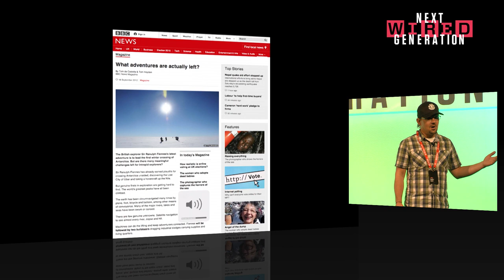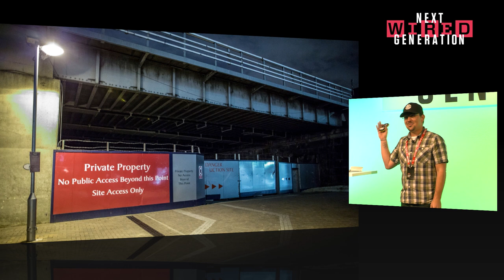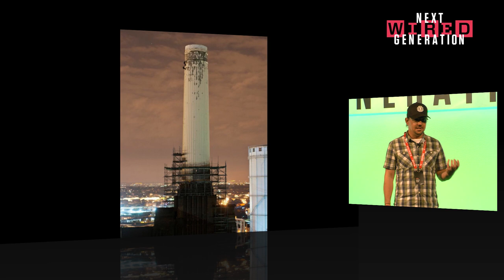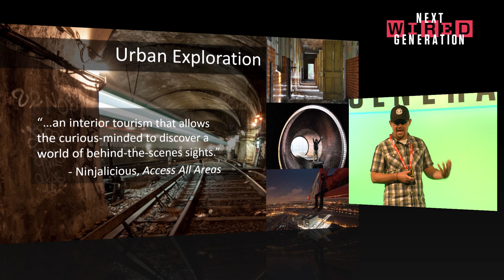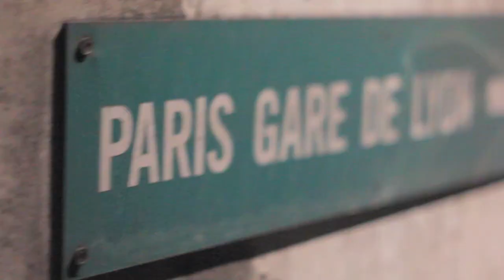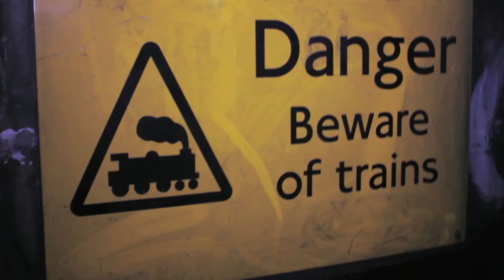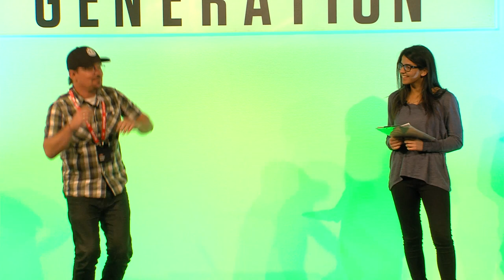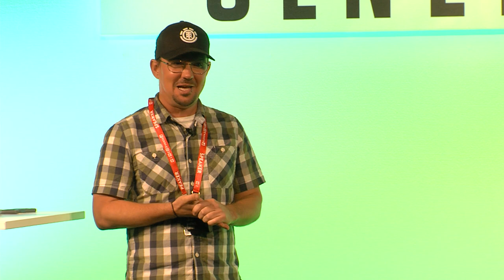Want to be a Super-Hero? Start Trespassing says Bradley Garrett | WIRED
If you want to be a superhero, start trespassing, Oxford geographer Bradley Garrett told the attendees of WIRED Next Generation at London's Tobacco Dock.

Garrett is among the most famous advocates of urban exploration, or place hacking, which he defines as the craft of "researching, scoping, and accessing off-limits places" such as abandoned buildings or sewer tunnels-- and on which he published a book in 2013.

Garrett explained that, although one might assume there's nothing left to explore on our planet, that's just because we think about "exploring" the wrong way. "Exploration is actually about encountering new environments, building new knowledges," he said. "It’s about having new experiences."

WIRED 2015: Next Generation is our annual event dedicated to inspiring young minds, where innovators aged 12 to 18 years old gather at London’s Tobacco Dock for talks, hands-on workshops and Q&As. For more from the event head to our WIRED NexGen Hub.